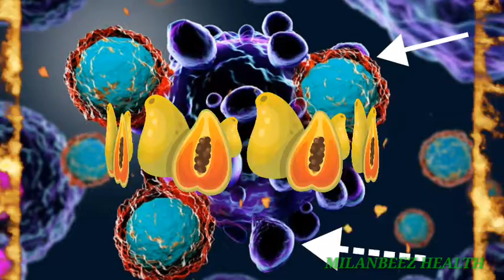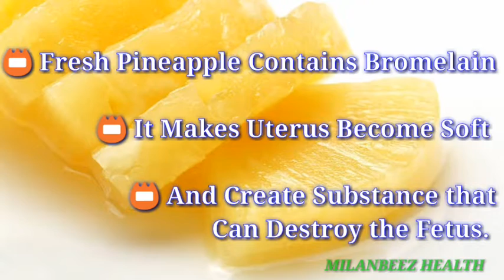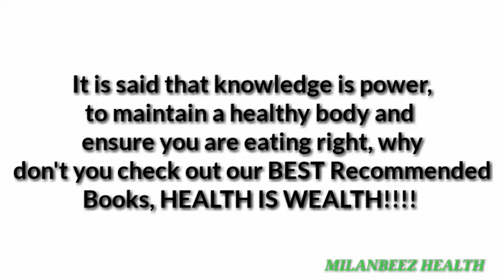5 Fruits that can Cause Miscarriage. |Pregnant Women should avoid eating these Fruits.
In this video you'll learn of fruits pregnant women should keep off to be on the bright side of life. People eat fruits as a way of providing essential nutrients for the body, however pregnant women needs to know that some foods and fruits that they provide for their body can cause HIGH RISK OF MISCARRIAGE. Staying healthy is paramount during pregnancy and to stay healthy you need to mind what goes through your mouth, so as not to complicate your body system.
But NOTE: No fruit can cause 99% miscarriage.

In respect to staying healthy during pregnancy, check out our BEST Recommended Books on What to, and not to eat at different stages of pregnancy. It is said that Knowledge is Power.
So take up this opportunity and learn the do's and don't during pregnancy. CHECK BOOKS 📚 👇👇👇👇

💥The Everything Pregnancy Nutrition Book: What To Eat To Ensure A Healthy Pregnancy

💥Eating for Pregnancy: The Essential Nutrition Guide and Cookbook for Today's Mothers-to-Be

💥What to Eat When You're Pregnant: A Week-by-Week Guide to Support Your Health and Your Baby's Development

NOTE: The information contained on Milanbeez Health Channel are provided for general and educational purposes only and do not constitute any professional advice on any subject matter. None of the information on our videos is a substitute for a diagnosis and treatment by your health professional. Always seek the advice of your physician or other qualified health practitioner prior to starting any new diet or treatment and with any questions you may have regarding a medical condition